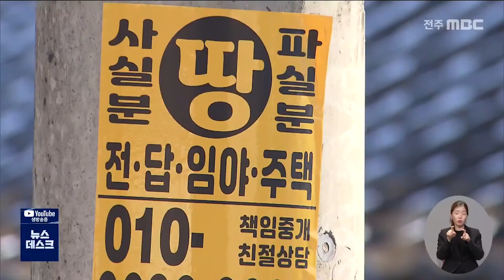[뉴스데스크]전주시 공직자 투기 조사 "9개 지역 점검"